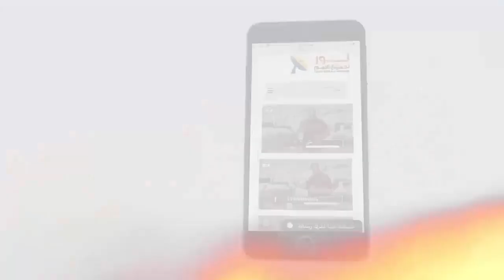461 ليس أحد صعد إلى السماء إلا الذي نزل من السماء